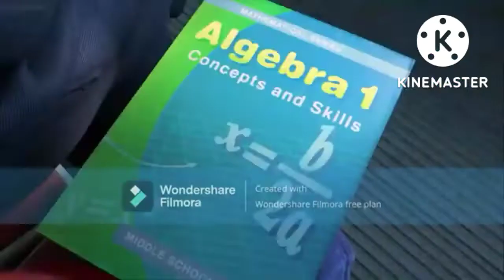Turning Racing Car: Part 1: Lightning McQueen/Besties ASSEMBLE!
Cast:
Lightning McQueen as Mei Lee
Fix It Felix Jr as Miriam
Astolfo as Abby
Cruz Ramirez as Priya
Tennis Ball as Tyler
Speaker Box as Mr Kieslowski
Firey Friends as Themselves